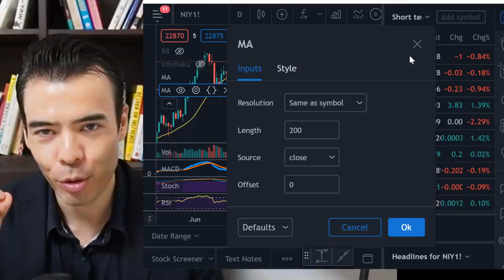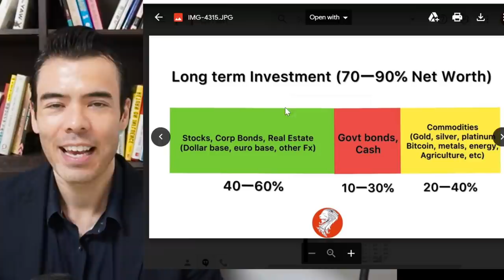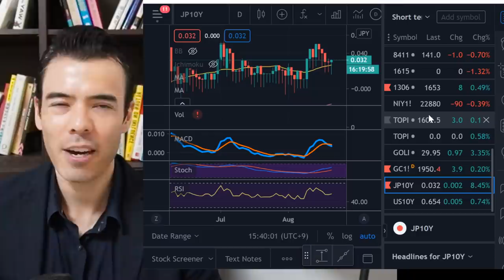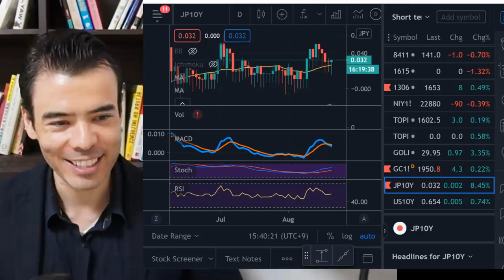Risk of Japan Stocks FALLING?